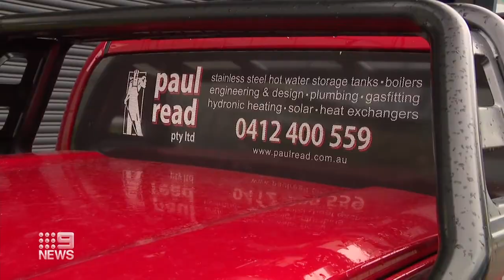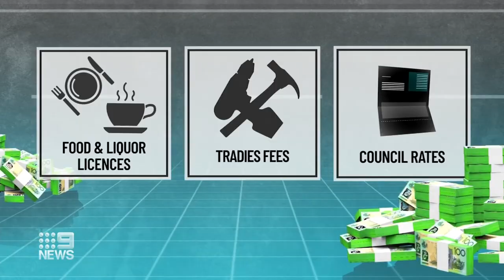NSW Government issues toll cashback for small businesses | Coronavirus | 9 News Australia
The NSW government has finally announced some toll relief for small businesses across Sydney, but tradies say the $2000 cashback just isn’t enough.